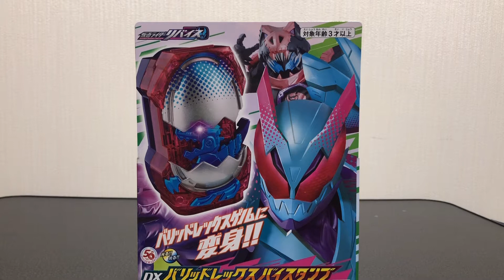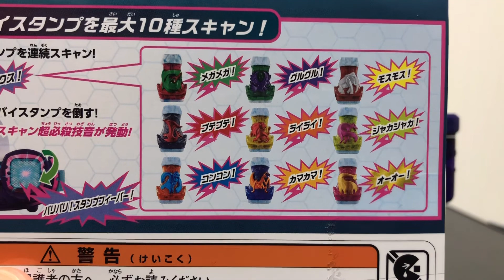DXバリッドレックスバイスタンプ紹介していくよ！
生誕50周年記念！
仮面ライダーリバイスの変身アイテム！
DXバリッドレックスバイスタンプの紹介をしていきます！